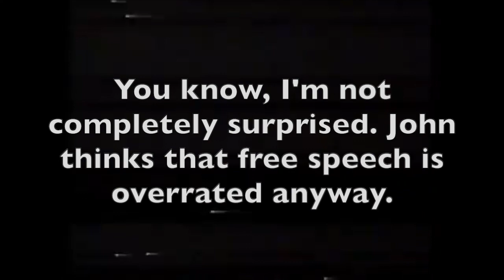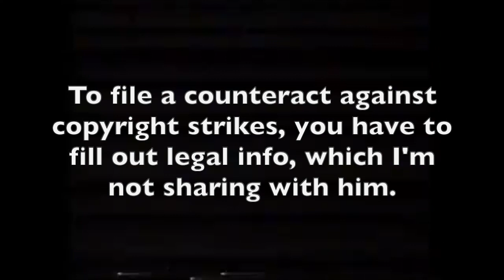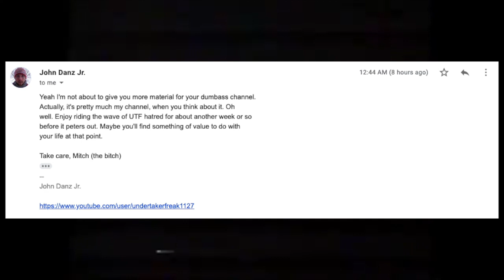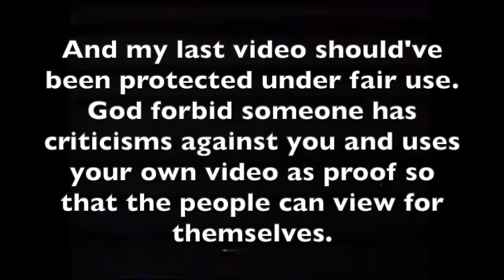Game on, John!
John has false flagged me twice and had my own video taken down with a "copyright" claim. All mirror links will be posted in this description.

I am not John aka Undertakerfreak1127. I am one of his many former fans who, regrettably, liked his older content until he became a total douche canoe. Before he deleted his old channels, I managed to archive several of his videos and decided to upload them here for the hell of it. I do not have every video that John has ever made, but I have a significant amount of his videos of late 2011 to 2013. Do what you want with them.